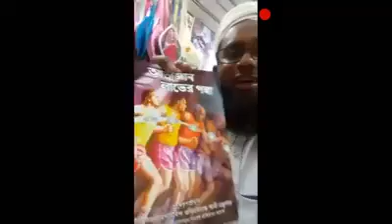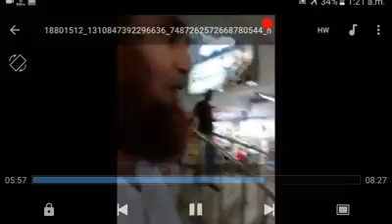abdul aziz ke niye ki bollen